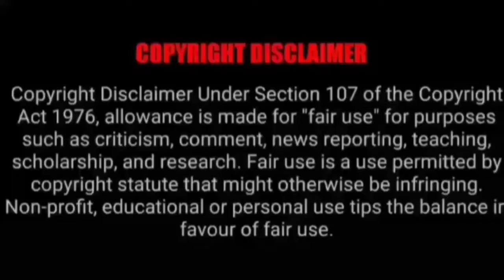ASMR EATING SPICY MUTTON CURRY, CHICKEN CURRY, BIRYANI | BEST INDIAN FOOD MUKBANG |Foodie India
ASMR EATING SPICY MUTTON CURRY, CHICKEN CURRY, BIRYANI | BEST INDIAN FOOD MUKBANG |Foodie India| Mukbangers Eating Indian Food. Asmr Eating Indian Food. Best Indian Food Asmr. Best Indian Food Mukbang.

Credit-